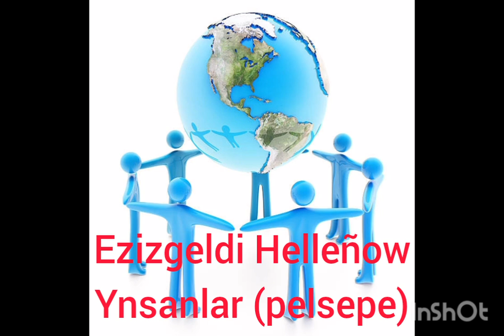Ezizgeldi Helleňow Ynsanlar pelsepe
Goşgyny awtor okaýar